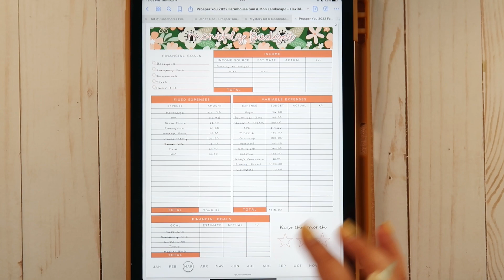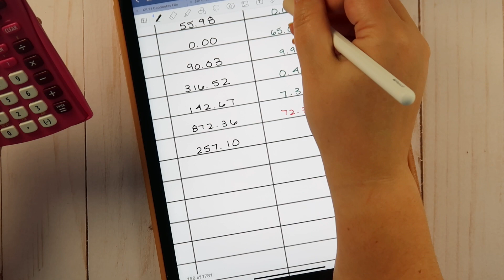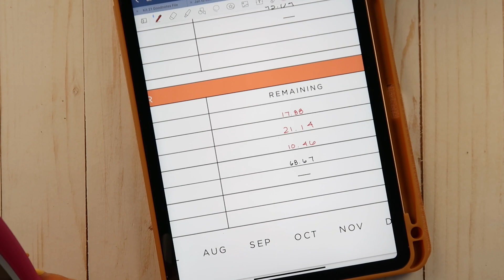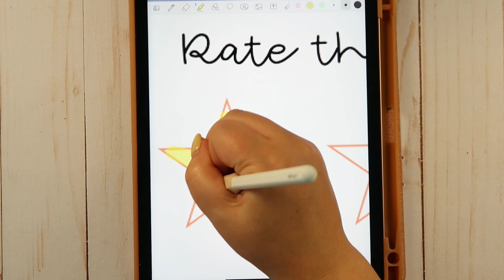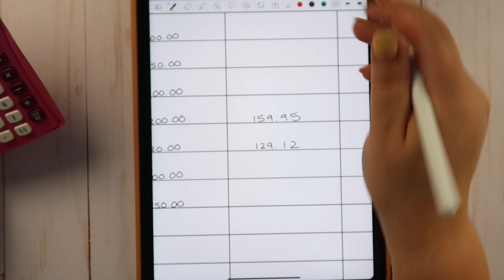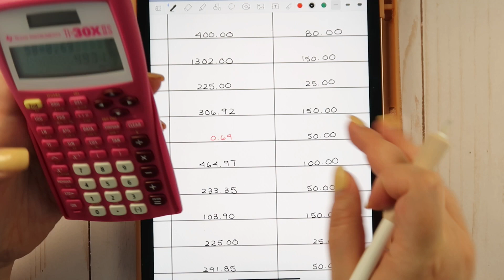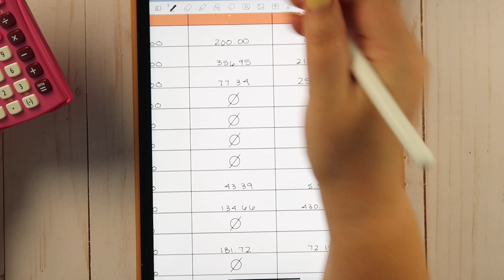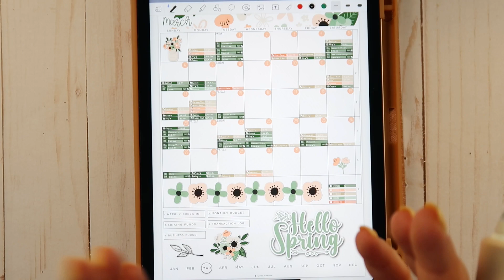Monthly Budget Close Out & Results | March 2022 | Digital Budgeting | iPad & Goodnotes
Hey everyone!

In today’s video, I am closing out our family’s monthly budget & sinking funds for the month of March 2022, and sharing the results.

Xoxo,
Stephanie Anne